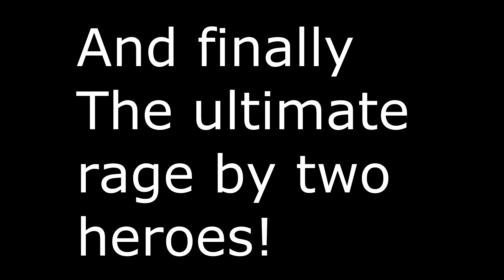Funnies and fails Ep.1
jsut some funny stuff from like the recent week